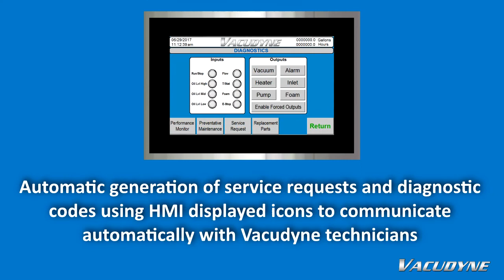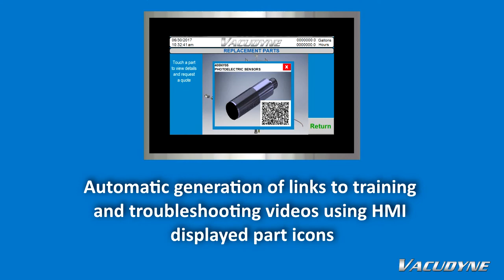VacuComm Features for Vacuum Oil Purifiers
VacuComm for oil processing equipment